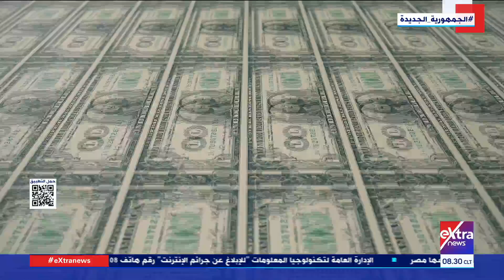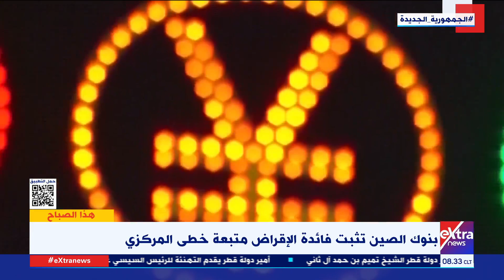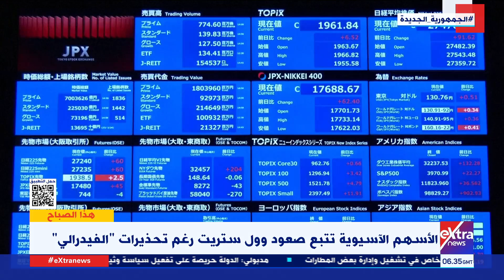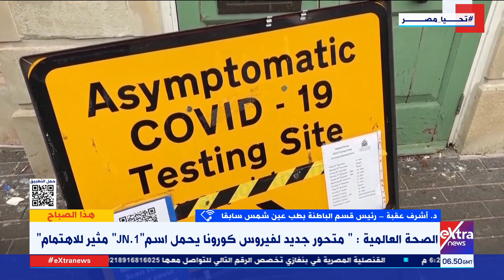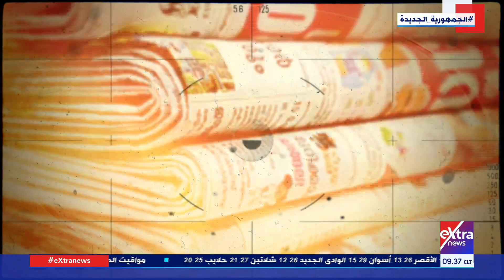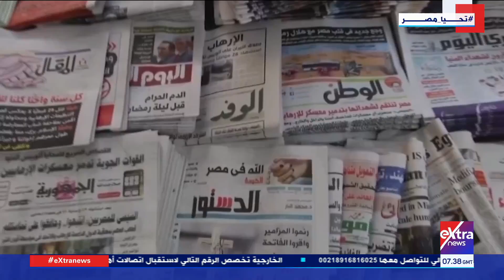هذا الصباح| الصناعات التحويلية تقود قاطرة التنمية الصناعية في مصر.. وأهمية برنامج الطروحات الحكومية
21 ديسمبر 2023